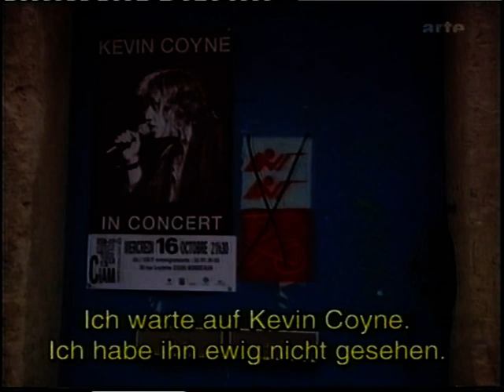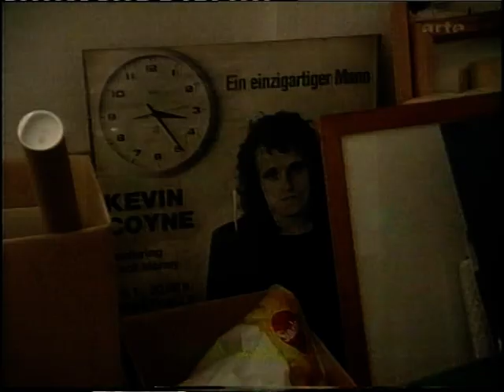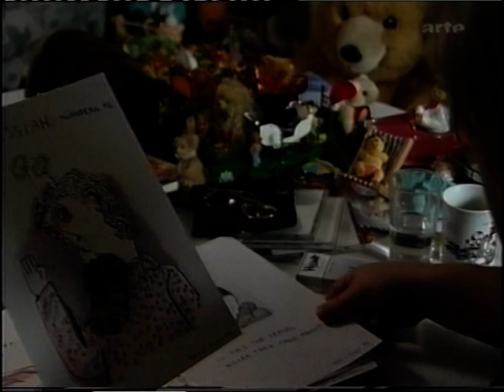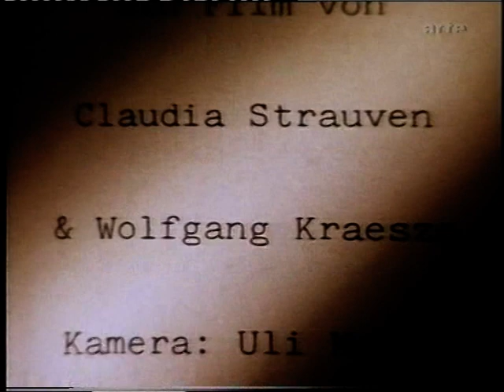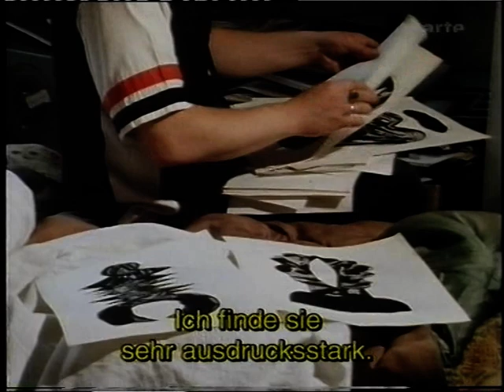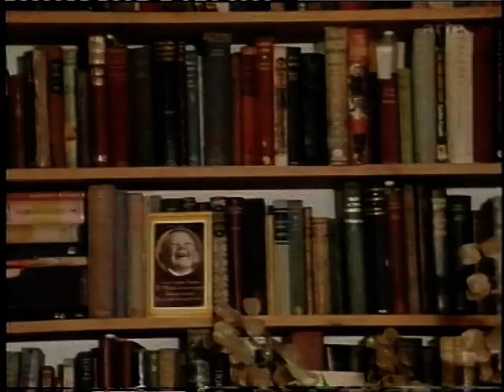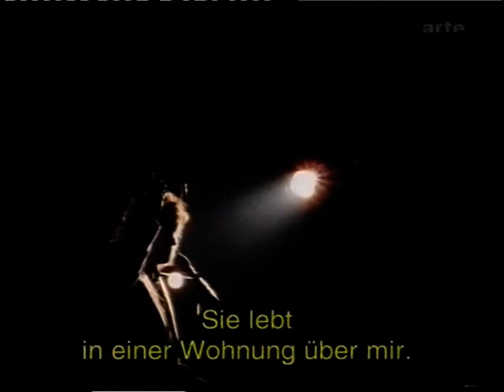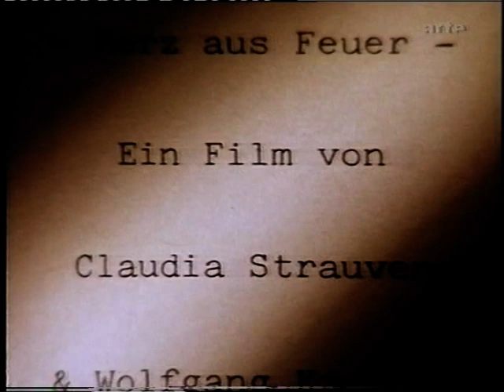Kevin Coyne - Herz aus Feuer 1979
Musikfilm